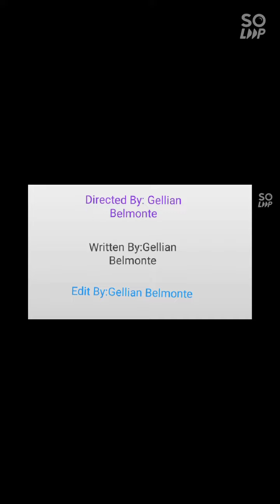Girls Day Out (Gatcha Life)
Story by :Gellian Belmonte
Directed By:Gellian Belmonte

This story fiction only

This is about a girl who hate being clean
cause she is tired of Being down by others

Ps. all people have there own beauty
And your part of them